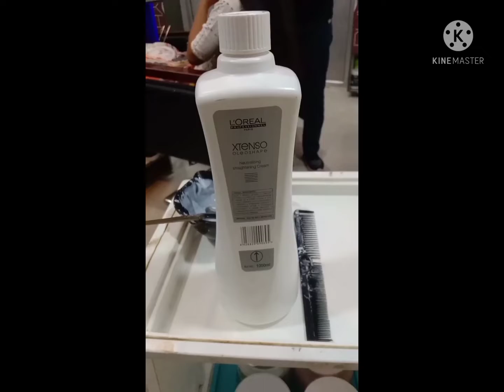🤔कैसे करें हेयर स्मूथनिंगअब😱new आसान तरीका😁technique. permanentL'Oréal-Raj_Nayak